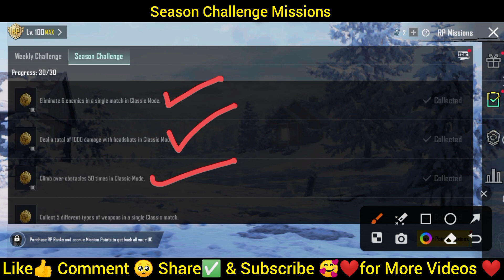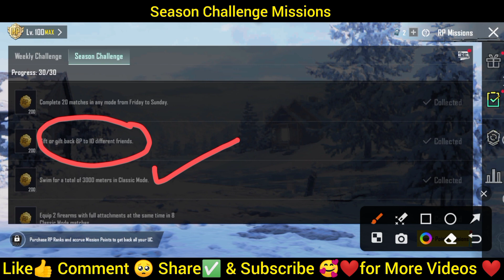PUBG & BGMI Season challenge Mission Explained🔥a4 & a5 🔥pubg mobile & Bgmi royale pass missions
How to complete pubg & Bgmi Season challenge Mission Explained🔥a4 & a5 🔥pubg mobile royale pass missions

a4 a5 royal pass mission
season challenge mission
season mission
rp mission
a4  a5 royal pass season challenge mission
a4  a5 royal pass season challenge missions
pubg a4 a5 royal pass mission
explain season missions
season challenge
pubg mobile rp a4 a5
a4 a5 royal pass mission season challenge
a4 a5 royal pass mission season challenge mission
explain season mission
season mission explain
season missions explained pubg mobile
pubg season mission
pubg new royal pass mission explained
a4 royal pass season mission
pubg mobile royale pass missions explained